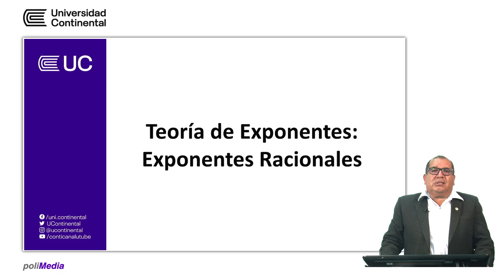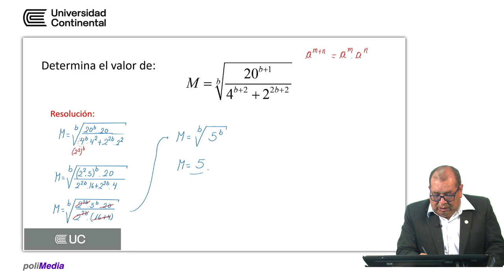Teoría de exponentes: exponentes racionales